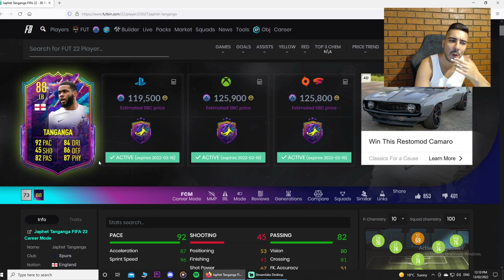FUTURE STAR PP JAPHET TANGANGA!! DAILY CONTENT REVIEW!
WHO YOU CHOOSING?

**SOCIALS**